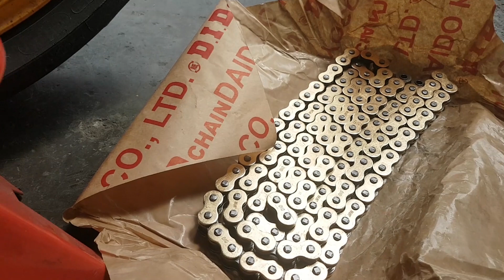Yamaha MT-09 Basic Maintenance - Chain Adjustment COMO CAMBIAR CADENA YAMAHA MT 09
Yamaha FZ-09/MT-09 Basic Maintenance - Chain Adjustment COMO SE CAMBIA LA CADENA DE LA YAMAHA MT 09 CADENA 525 ORINADA Y REFORZADA.
COMO CAMBIAR CADENA DE UNA MOTO DE ALTO CILINDRAJE